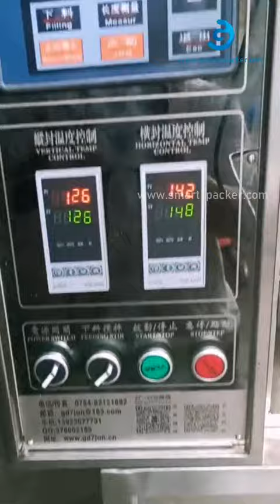آلة تعبئة وتغليف الأكياس المائية الأوتوماتيكية